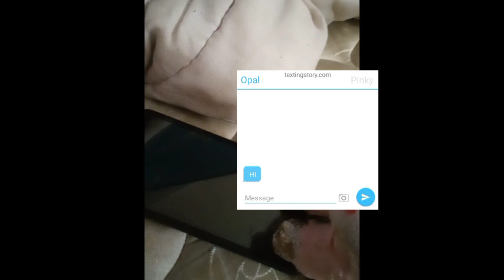opal X Fiona part 1